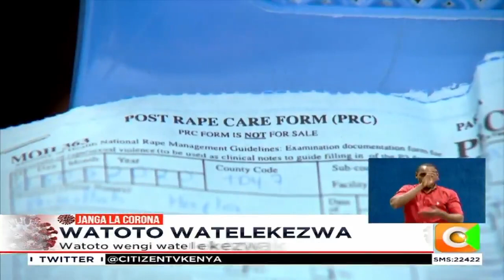Vituo vya watoto mayatima vilisitisha usajili wa watoto kutokana na janga la Corona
Ongezeko la visa vya dhulma za kijinsia dhidi ya watoto mbali na ukosefu wa makao maalum ya kuwashughulikia waathiriwa  wanaposubiri haki itendeke imekuwa changamoto kubwa kwao.  Isitoshe ugonjwa wa covid 19 umesababisha baadhi ya makao ya watoto yatima kusitisha shughuli ya kuwasajili watoto zaidi. Kama anavyotueleza raquel muigai kuna wale ambao wamejitwika jukumu la kuziba pengo hilo.